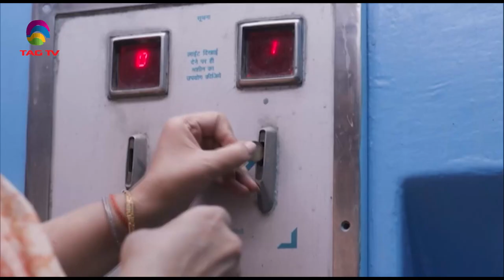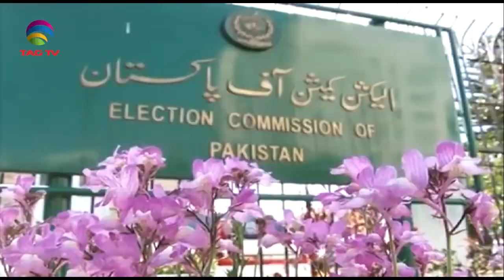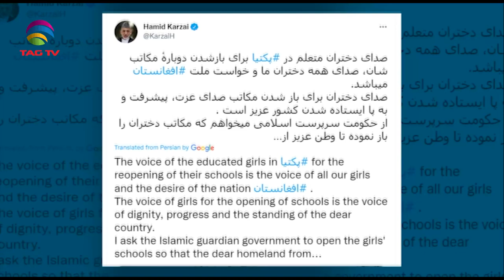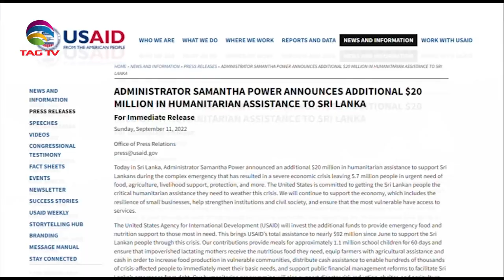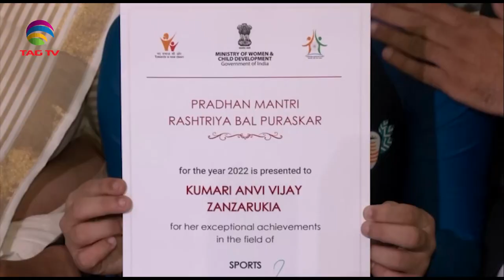PM Modi inaugurates World Dairy Summit, Karzai voices for Afghan women education-SANewslineSep12